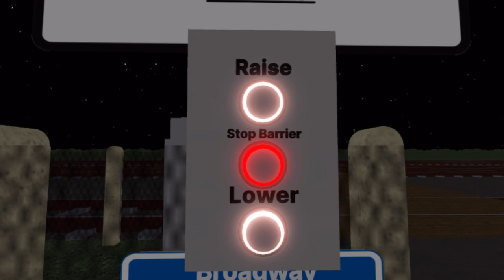Broadway Level Crossing - Roblox (01/02/2024)